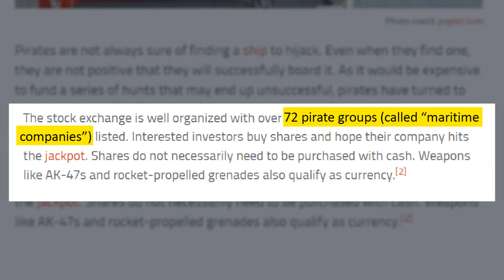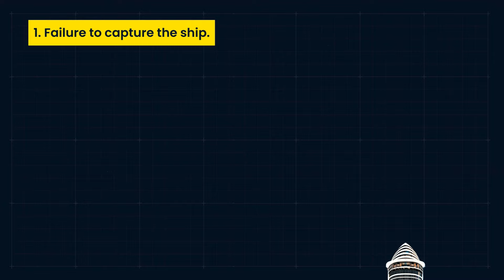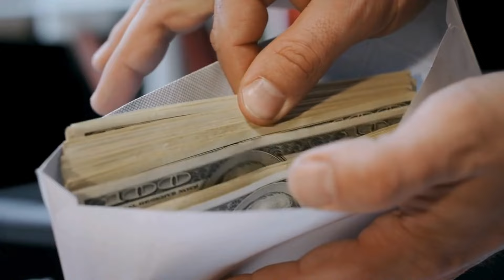What If Somali Pirates Attack a Cruise Ship?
In this video you'll see what happens when Somali pirates attack a cruise ships!

 • Epic copyright-free music ⚔️